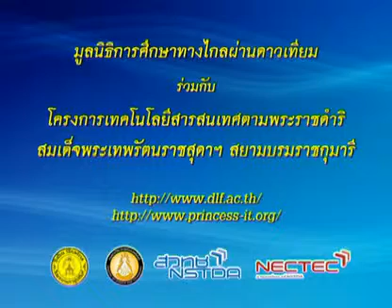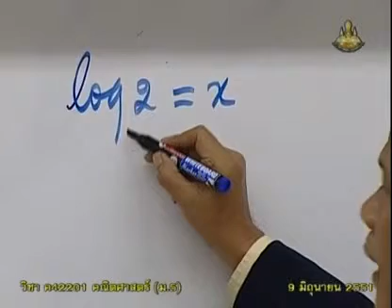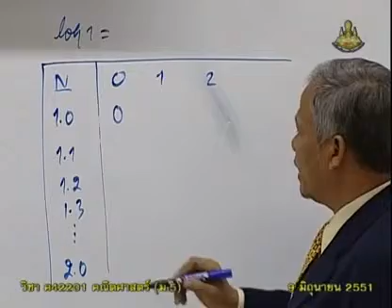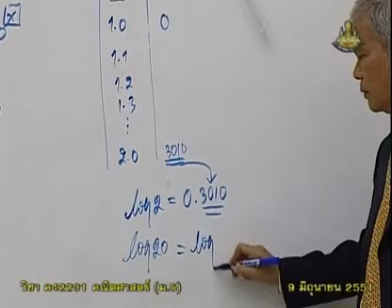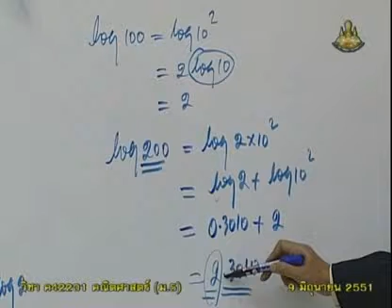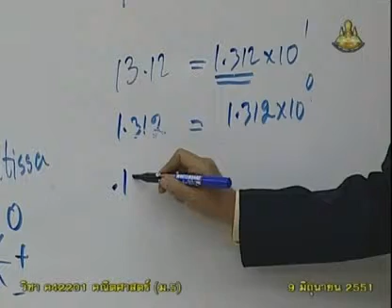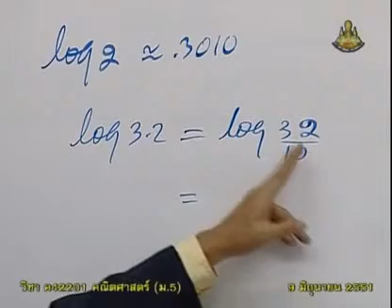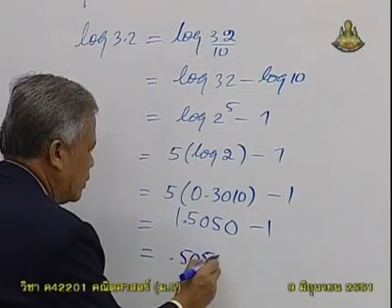039 51mbM5 011Ch mathm 5+ คณิตศาสตร์ม 5+